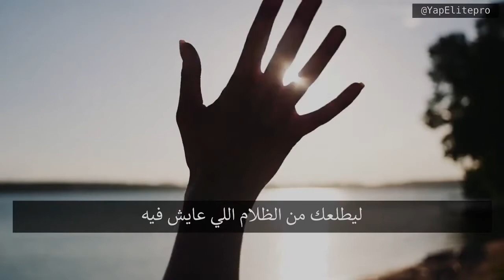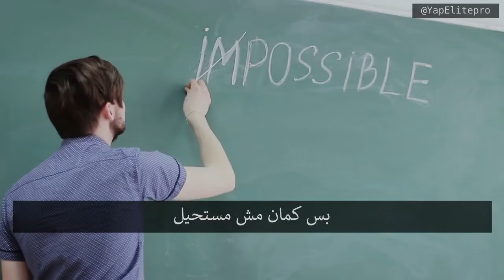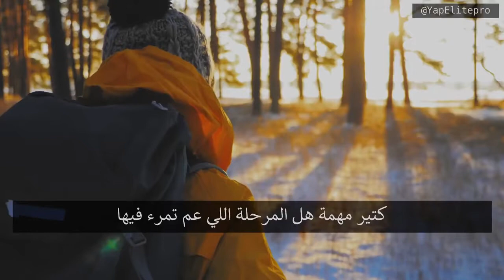عندما تشعر بالإستسلام ...تحفيز قوي جدا